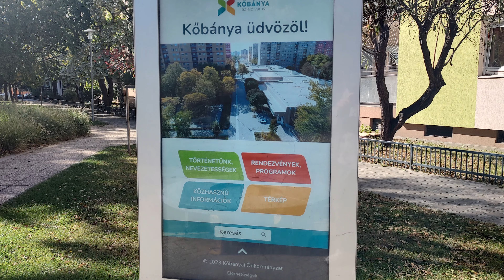Újhegyi sétány + Újhegyi útfelújítások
A sétány már 2019-re elkészült, de az út felújításokat most csinálják 2023-ban.